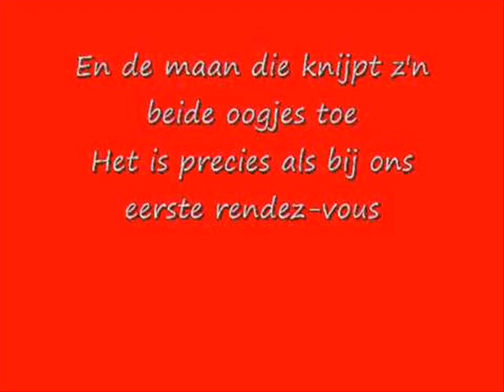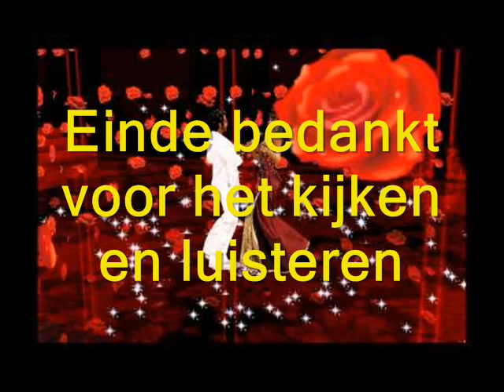Rood zijn de rozen J&L